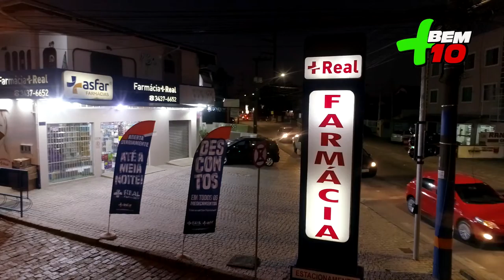FARMACIA REAL PROGRAMA + BEM 10 31/05/20